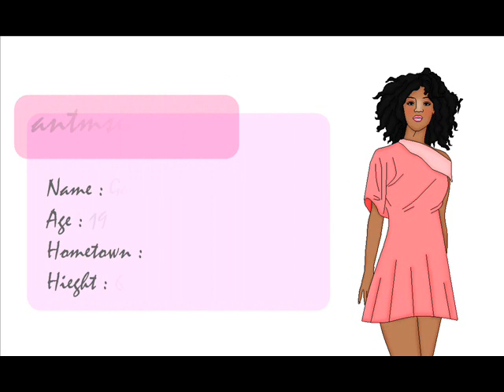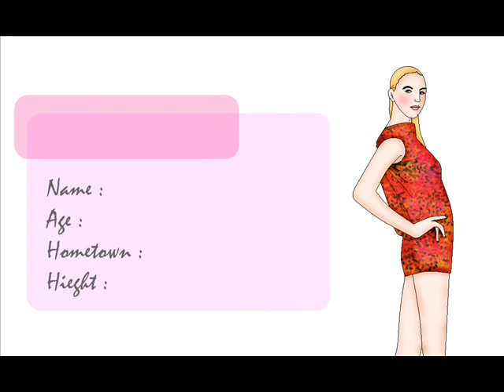AMERICA'S PAINT NEXT TOP MODEL_CYCLE 3 : 10 FINALIST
Who lucky girls in this cycle 3  ?

the show start begun.please dont be mad if your model i dont pick